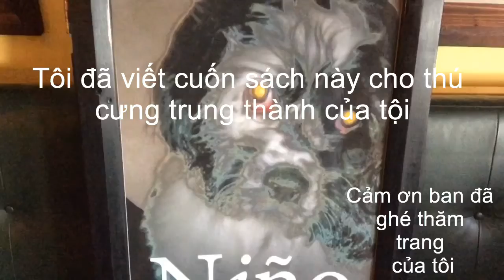Bạn đã thấy một con chó ăn cà rốt!